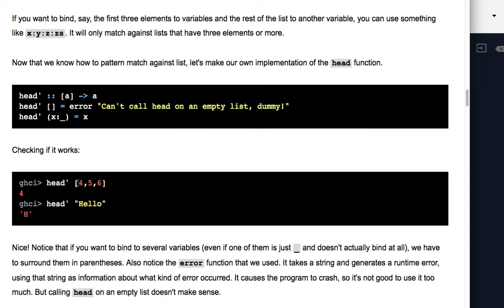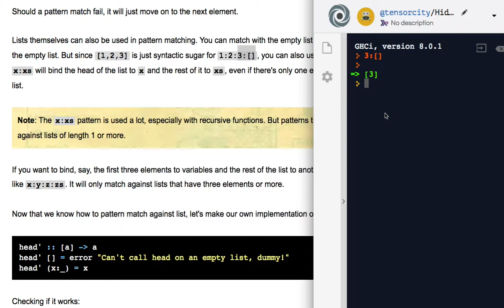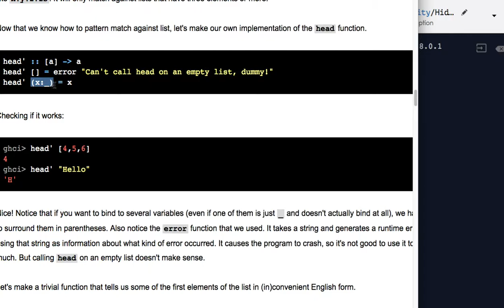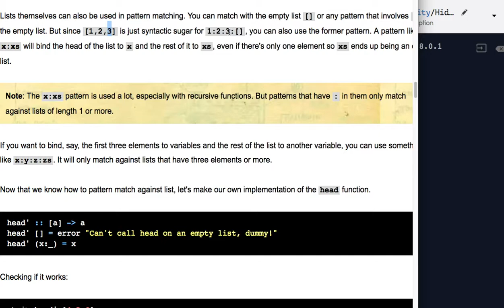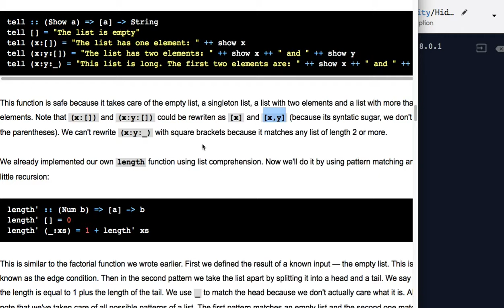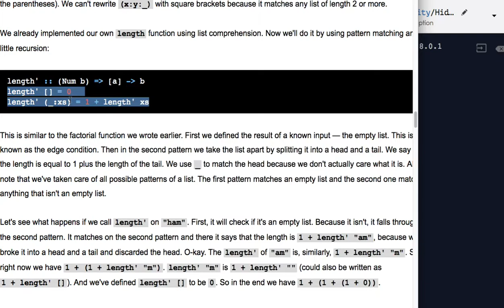[Haskell] 013 - Pattern matching